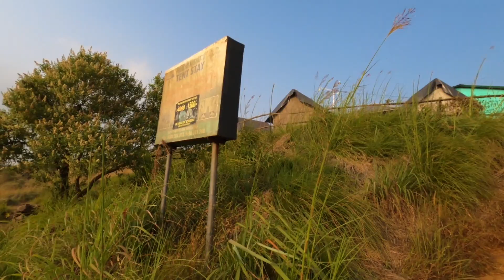PALAKKAYAM THATTU ADVENTURE PARK KANNUR|കണ്ണൂർ പാലക്കയം തട്ട്|EXPLORING KANNUR EP#14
Palakkayam Thattu is one of the alluring places to visit in Kannur near the Western Ghats because of the verdant greenery and dizzying height of about 3350 feet above the sea level. It also happens to be one of the most visited hill stations in the state of Kerala. Populated by dense forests and several hillocks, the quaint hamlet is a favoured destination for avid trekkers.

Palakkayam Thattu is a natural paradise with astounding tranquillity and sereneness which is  perfect for long weekend destinations overlooking the lavish foliage from the top of the mountains. If you are looking for an escape from the everyday hustle and bustle of your life, then this Keralan hill-station is the right  place...
Ezharakkund waterfall is an another attraction near Palakkayam thattu ...

പശ്ചിമഘട്ടത്തിനടുത്തുള്ള കണ്ണൂരിൽ സന്ദർശിക്കാൻ ആകർഷകമായ സ്ഥലങ്ങളിൽ ഒന്നാണ് പാലക്കയം തട്ടു, കാരണം സമുദ്രനിരപ്പിൽ നിന്ന് 3350 അടി ഉയരത്തിൽ പച്ചപ്പും തലകറക്കവും ഉണ്ട്.  കേരളത്തിലെ ഏറ്റവുമധികം ആളുകൾ സന്ദർശിക്കുന്ന ഹിൽ സ്റ്റേഷനുകളിൽ ഒന്നാണിത്.  ഇടതൂർന്ന വനങ്ങളും നിരവധി കുന്നുകളും നിറഞ്ഞ ഈ ഗ്രാമം തീക്ഷ്ണമായ ട്രെക്കിംഗുകൾക്ക് പ്രിയപ്പെട്ട സ്ഥലമാണ്.

 അത്ഭുതകരമായ ശാന്തതയും ശാന്തതയും ഉള്ള പ്രകൃതിദത്ത പറുദീസയാണ് പാലക്കയം തട്ടു. പർവതനിരകളുടെ മുകളിൽ നിന്നുള്ള മനോഹരമായ സസ്യജാലങ്ങളെ മറികടന്ന് നീണ്ട വാരാന്ത്യ ലക്ഷ്യസ്ഥാനങ്ങൾക്ക് ഇത് അനുയോജ്യമാണ്.  നിങ്ങളുടെ ജീവിതത്തിലെ ദൈനംദിന തിരക്കുകളിൽ നിന്ന് രക്ഷപ്പെടാൻ നിങ്ങൾ ആഗ്രഹിക്കുന്നുവെങ്കിൽ, ഈ കേരളൻ ഹിൽ സ്റ്റേഷൻ ശരിയായ സ്ഥലമാണ്...

Location: Karuvanchal - Vellad, Chadikundu-Mavumchal, Palakkayam, Thattu, Kerala 670571

FOLLOW US